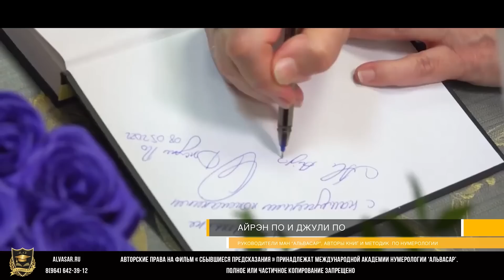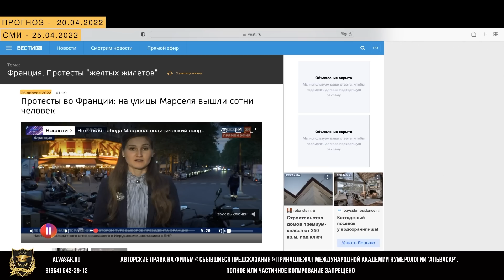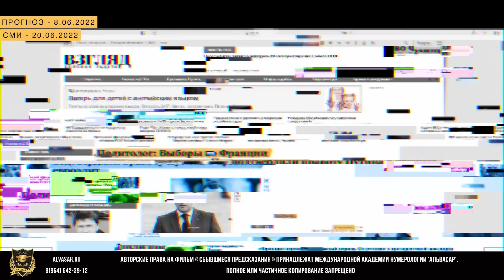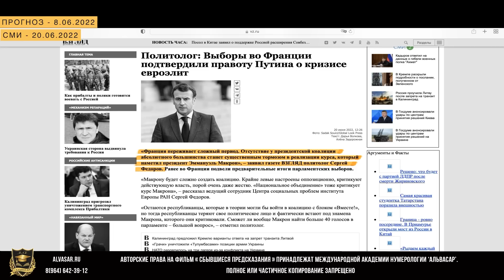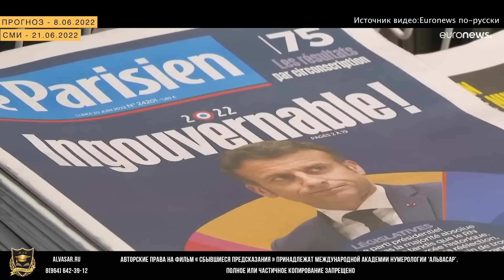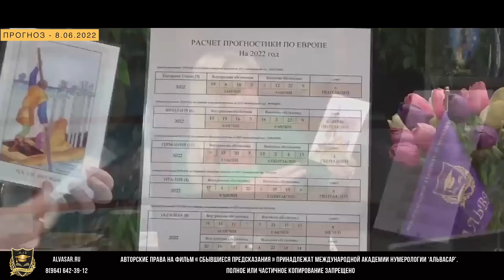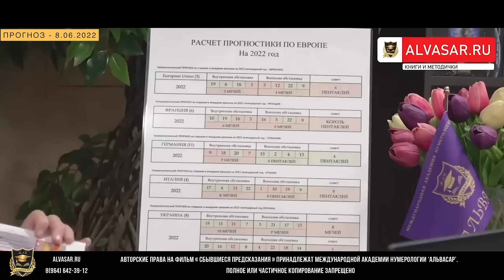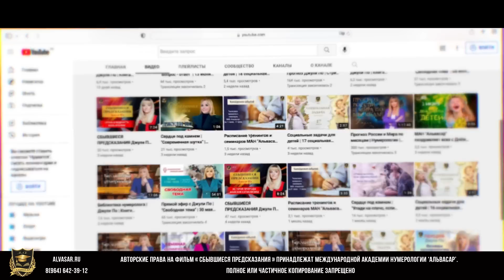Франция в огне революции | Выход из ЕС